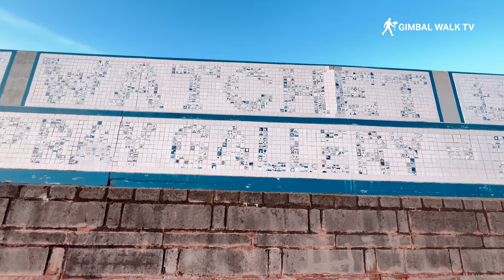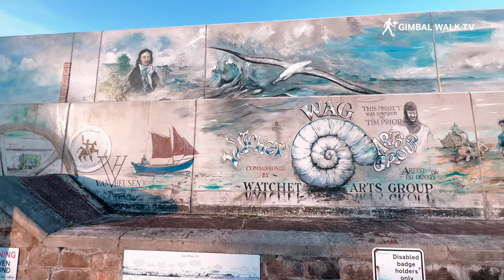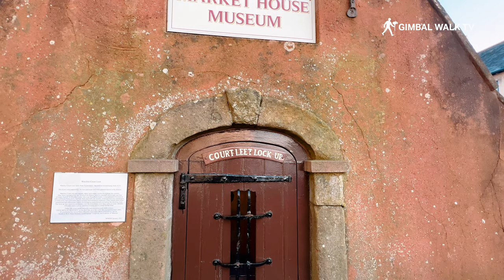WATCHET | Exploring the charming seaside town of Watchet Somerset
Watchet, located in the county of Somerset, is a picturesque harbor town that is definitely worth a visit. Here are some reasons why:

Natural beauty: Watchet is situated in a stunning location along the coast, surrounded by rolling hills and quaint countryside. The town is nestled between the sea and the West Somerset Railway, which adds to its charm.

History: Watchet has a rich history, dating back to the Viking era. The town's harbor was an important trading post in the 19th century, with ships carrying goods like iron, timber, and coal from South Wales. Visitors can learn about this history by visiting the Watchet Museum, which has exhibits on the town's maritime heritage and the surrounding area.

Attractions: Watchet has a number of attractions to keep visitors entertained. The most popular is the West Somerset Railway, a steam-powered train that runs through the town and surrounding countryside. The railway is a great way to see the area and is popular with families. Other attractions include the Watchet Boat Museum, the Esplanade and Pebbles Tavern, where you can enjoy the views and the town's historic harbor.

Music and Arts: Watchet is also a hub for music and arts, with regular concerts, festivals and exhibitions taking place in the town throughout the year. The annual Watchet Music Festival, which takes place in August, is one of the largest events in the area and attracts people from all over the country.

Outdoor activities: For those who enjoy outdoor activities, Watchet is a great place to visit. The town has a number of walking trails and coastal paths, including the Coleridge Way which takes you through stunning countryside to the nearby village of Nether Stowey, where the poet Samuel Taylor Coleridge once lived. Additionally, the town is close to Exmoor National Park, which offers even more opportunities for hiking, cycling, and exploring the great outdoors.

In summary, Watchet is a charming town with a lot to offer visitors. Whether you are interested in history, nature, arts or outdoor activities, there is something for everyone. With its stunning location, rich history, attractions and activities, Watchet is definitely worth a visit.

There are many great attractions to see in Watchet, Somerset, but here are three that you should definitely check out:

West Somerset Railway: The West Somerset Railway is a must-see attraction for train enthusiasts and anyone who loves scenic views. This steam railway runs from Minehead to Bishops Lydeard, passing through Watchet on the way. The railway is over 20 miles long and takes you through stunning countryside, making it a great way to see the area.

Watchet Boat Museum: The Watchet Boat Museum is a small but fascinating museum that showcases the history of boats and shipping in the area. The museum is located in a former sail loft and features a collection of boats, including a restored boat that was used to transport iron ore from South Wales.

Coleridge Cottage: Just a short drive from Watchet is Coleridge Cottage, the former home of the poet Samuel Taylor Coleridge. The cottage is now a museum and features exhibits on Coleridge's life and works. You can also take a stroll along the Coleridge Way, which takes you through stunning countryside and past other locations associated with the poet.

These three attractions offer a great mix of history, culture, and natural beauty and are sure to give you a memorable experience of Watchet and its surroundings.